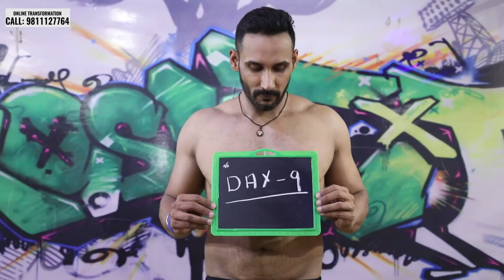The ultimate muscle mass training } Day 9 of 90 days transformation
Day 9 0f 90 days transformation

He is a Founder of India's biggest fitness TV reality show, Indian Fitness league (IFL), handpicking talented, fit Indians across the country and promoting them both digitally and on television.

He is also a creator of successful YouTube fitness channel and founder of TG Connect, an event based platform to recognise underprivileged and needy athletes